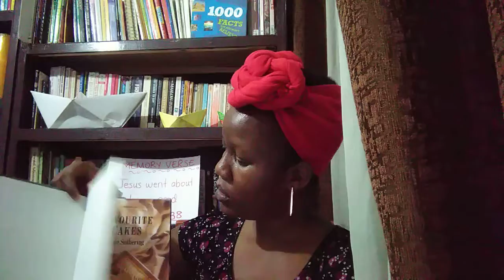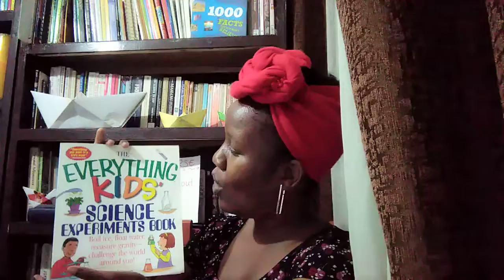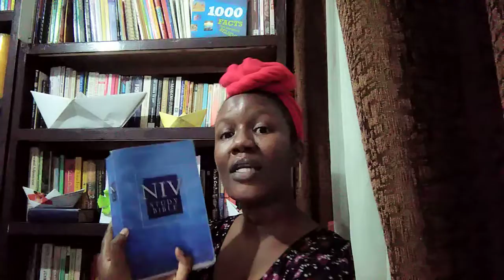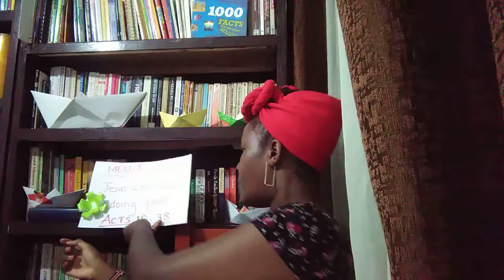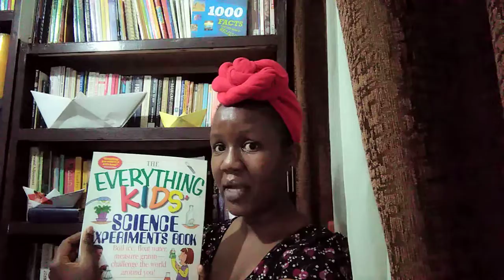SUNDAY SCHOOL LESSON JESUS HELPS THE FISHERMEN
LUKE 5:1 - 11 Sunday School for children aged 6 to 12 years (targeting PCEA St Andrews Church School children) but all are welcome.